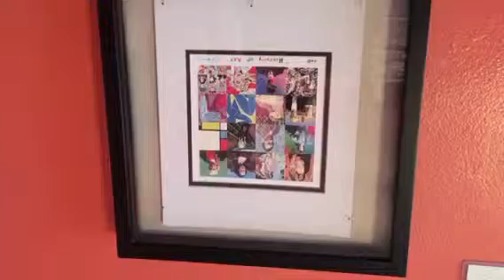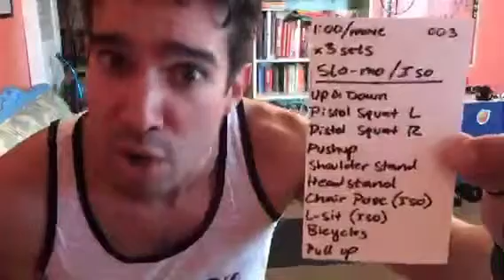Movember Workout 003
Movember Workout 003 of the 30 Day Fitness challenge inspired by Movember (us.movember.com)! Slo-Mo and Iso! Check out the workout, and the others, and follow along in our fundraising efforts this year Join me in the fight against men's cancers.